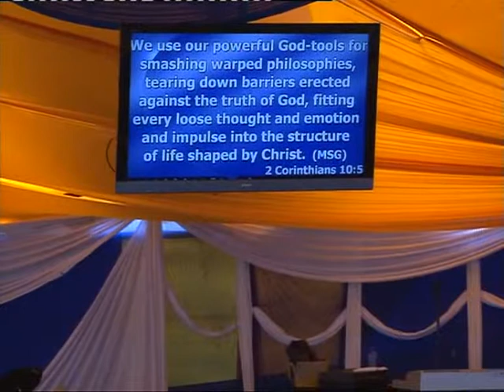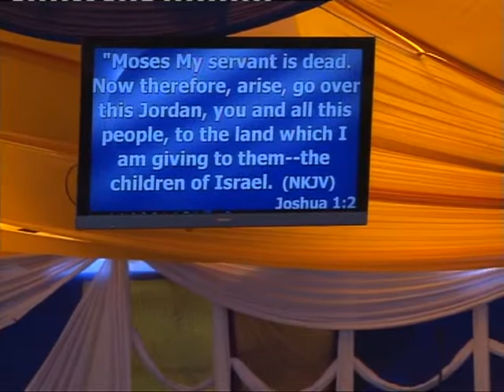Pulling Down Strongholds